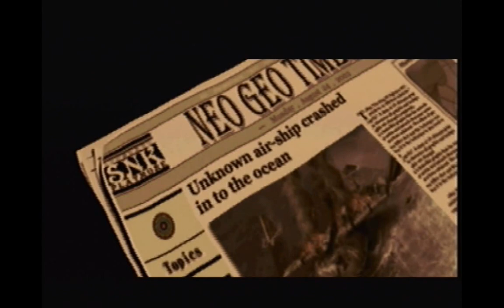KOF2002um『イグニスでプレイ』CPU LEVEL MAX